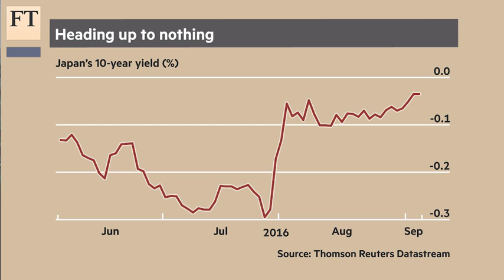Flickers of life in bond yields | Short View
Katie Martin explains how calmer nerves in global markets have revived expectations of bond yields crawling out of zero or negative territory.